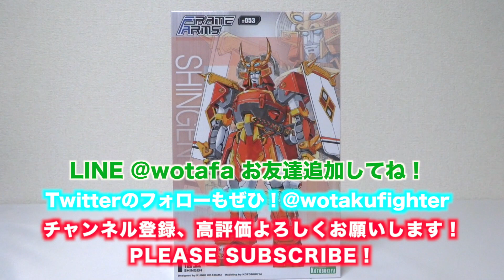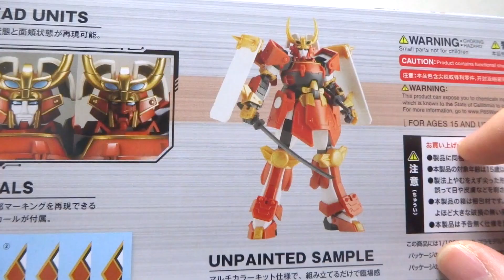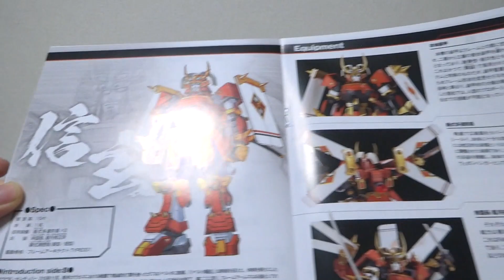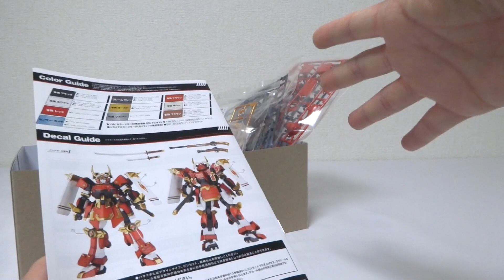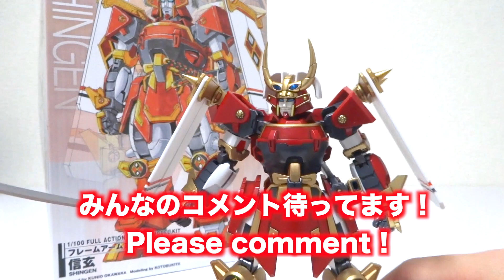【フレームアームズ】大河原邦男先生デザインの武者ロボ！信玄 ヲタファのプラモレビュー / FRAME ARMS SHINGEN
「フレームアームズ 信玄 1/100 」のレビュー！こちらはプラモデルです！巨匠 大河原邦男氏によるデザインのロボットです。色プラでそこそこ色分けされています。甲冑を纏ったデザインだけあって一見すると動かなそうなんだけど、各部のクリアランスが計算されていてかっこいいポーズが決まります。とにかくデザインがかっこいい！僕は大変気に入りました！コメント待ってます(´ー`)/